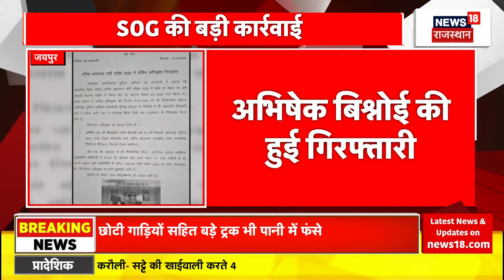Weather Update : Jaipur में भी दिल्ली जैसा बेसमेंट काण्ड | Rajasthan News | CM Bhajanlal Sharma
Weather Update : Rajasthan कि राजधानी Jaipur में भी दिल्ली कि जेसै बेसमेंट काण्ड,तहखाने में पानी भरने में 2 लोगो की मौत हो गई.भारी बारिश ओर जलभराव से हुई दुर्रघटना .